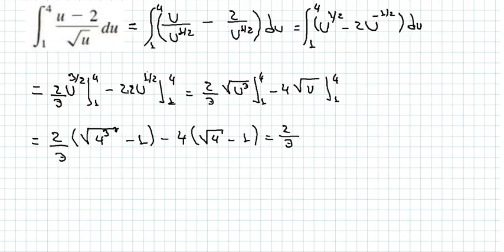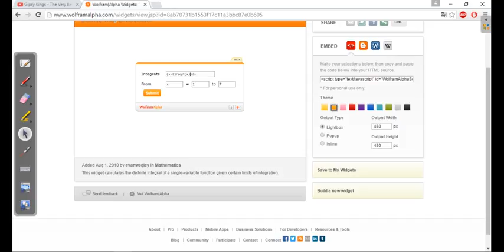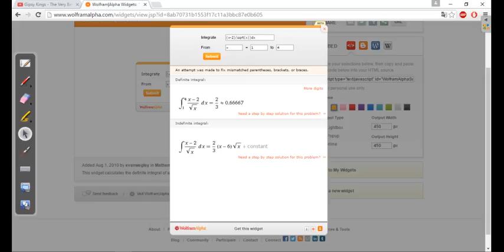ANTIDERIVANDO USANDO PROPIEDADES DE INTEGRACIÓN